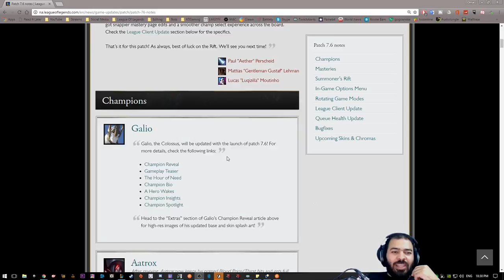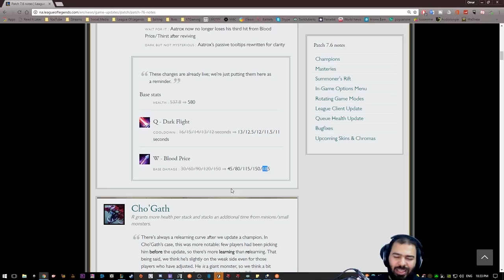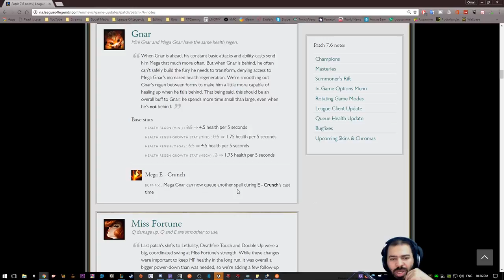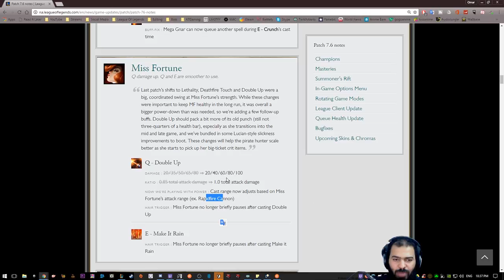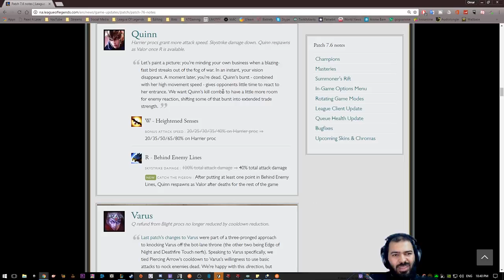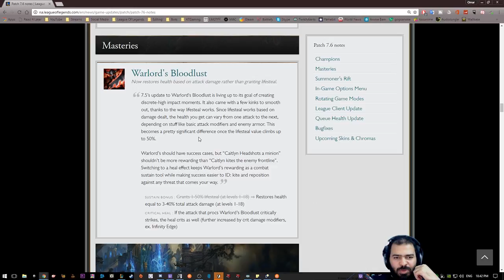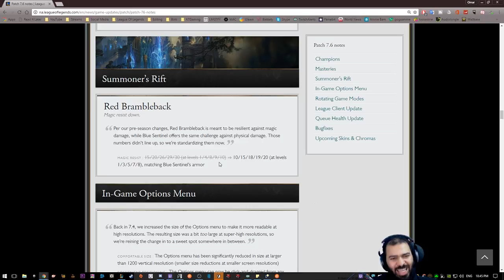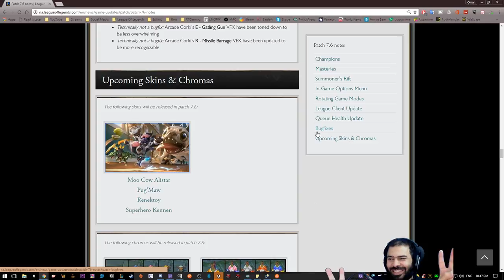التحديث 7.6 - ليق اوف لجندز